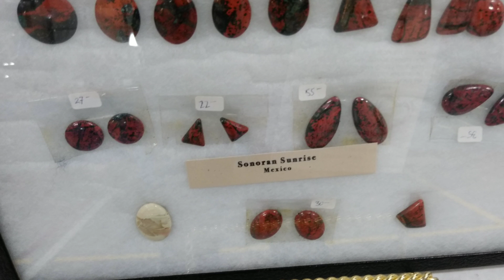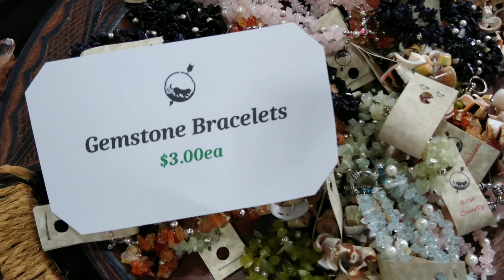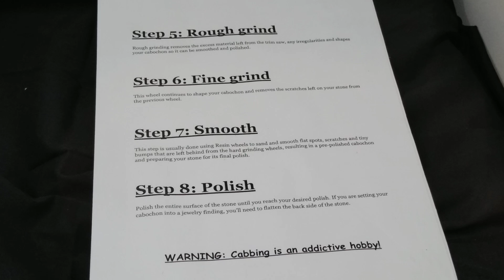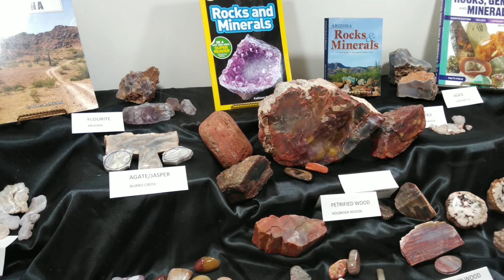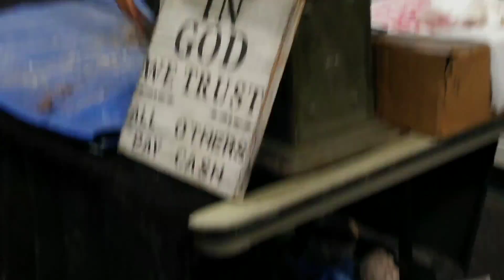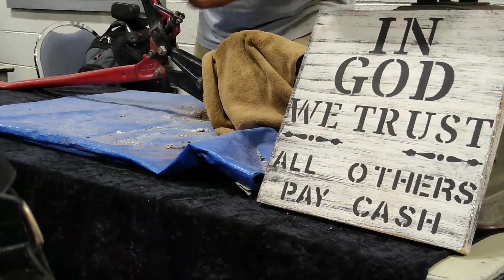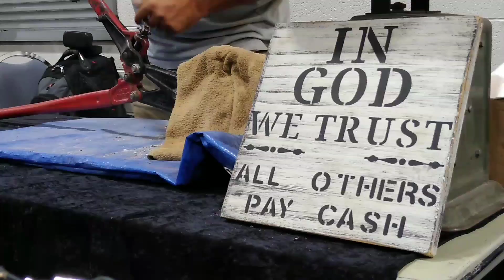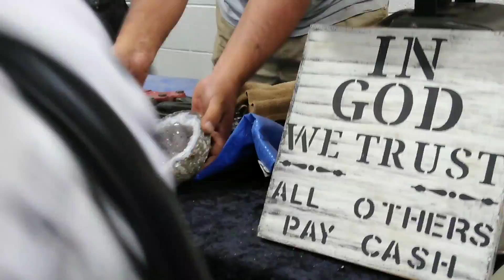Gem & Mineral Show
🛍️ CV Influencer Store:

Address:
Crystal Vanner
1850 McCulloch Blvd N C1-392

Amazon Wish List:

~CV